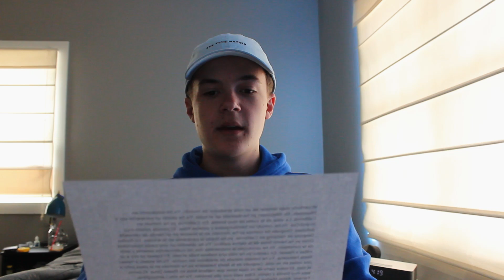Mi Viaje Ideal